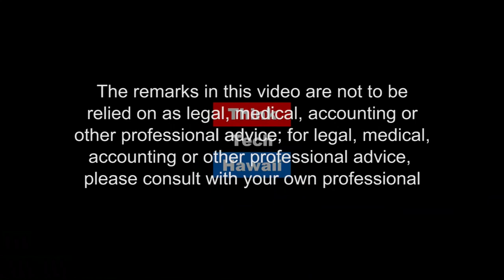Access to Modern Medicine (Much More On Medicine)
The access for some people is very limited.  Jay Fidell and Dr. Craig Thomas will discuss the difficulties people without funds or insurance may have in getting medical care. Where do they go? What are they charged? How do they pay? Who pays if they don't pay?